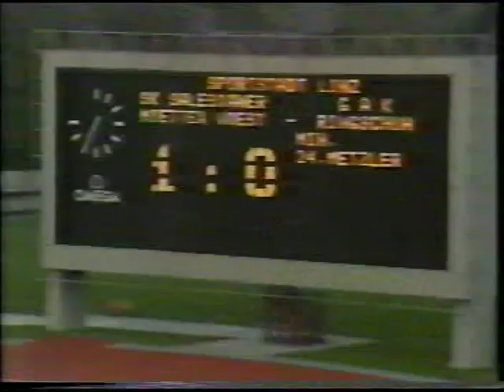Mittleres Play Off: SK VÖEST Linz vs GAK 1:1(1:0), 20. 4. 1990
Spiel zur 6. Runde im Aufstiegs-Playoff der Saison 1989/1990 zwischen dem SK VÖEST Linz undd dem GAK  am 20. April 1990, Endstand 1:1 vor 2.000 Zuschauern im Linzer Stadion Auf der Gugl

Aufstellung SKV (Trainer  Willy Kreuz): Georg Majer; Marinko Ivsic; Hannes Petter, Uwe Saalbach; Georg Zellhofer, Günter Zeller, Johann Dihanich, Jürgen Werner I, Uwe Schmidt; Michael Binder (65. Jürgen Müller), Dietmar Metzler

Aufstellung GAK (Trainer Heinz Binder): Goran Zivanovic; Helmut Sauseng, Matjaz Kek, Harald Gamauf, Wolfgang Pöllmann; Hans Kogler, Klaus Spirk, Walter Sobl (46. Thomas Hösele), Manfred Preschern; Tino Jessenitschnig (87. Novica Gajic), Gernot Krinner

Torfolge: 1:0 Dietmar Metzler (24.), 1:1 Tino Jessenitschnig (78., Foulelfmeter nach Attacke von Hannes Petter an Thomas Hösele)